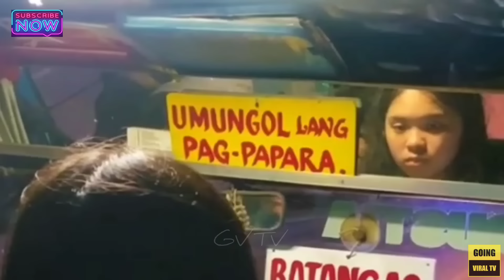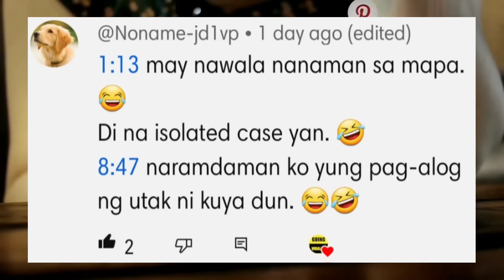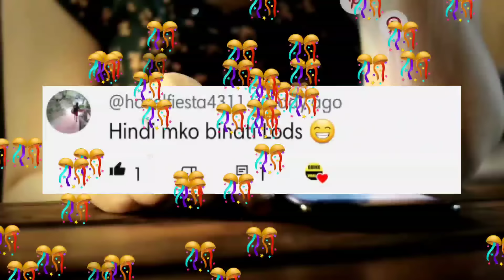BINABOY NG MGA BABOY SI TATANG WALANG PALAG!!!😂BEST FUNNY PINOY VIDEOS|FUNNY MEMES|FUNNY COMPILATION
At Click Mona rin ang "Bell" Icon at Click mo Yung "ALL" Para updated ka pag may bago tayong upload Salamat😇🙏💖❤️💚📍